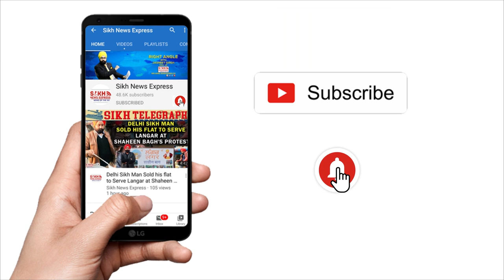Dr Dilgeer Lashes Out at Inder Ghagga Over Disparaging remarks against Sikh Intellects || SNE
Dr.Dilgeer takes on Ghagga-Dhadriwale for spreading Confusion over Akal Purakh & Nature, & Disparaging remarks against Sikh Intellects || Who Said What ||  SNE